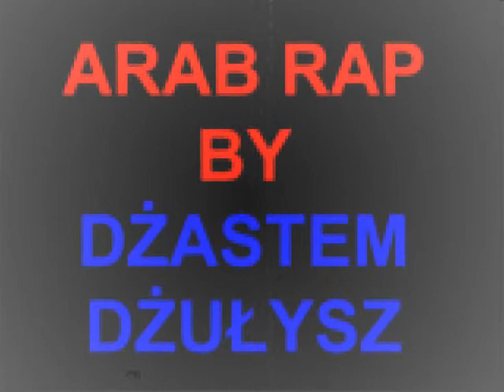ARAB RAP BY DŻASTEM ARABYSZ.wmv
BOMBKOWY ARAB PRZEKAZ